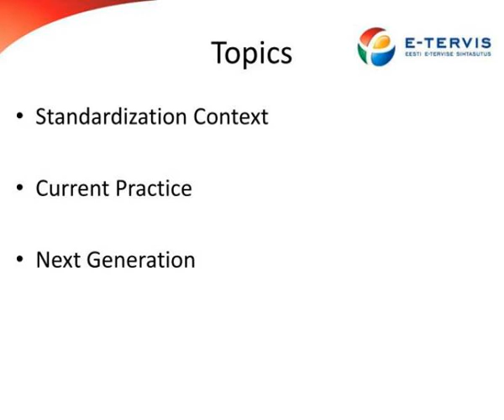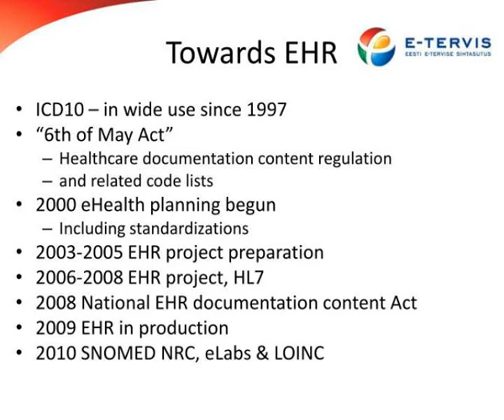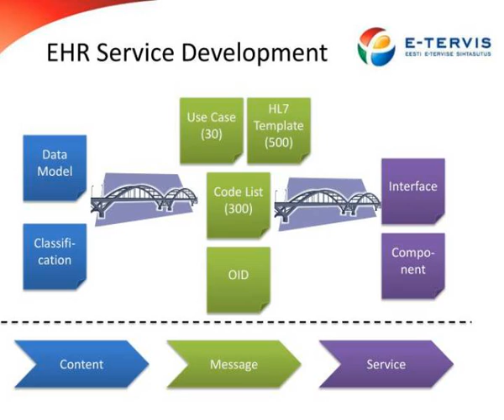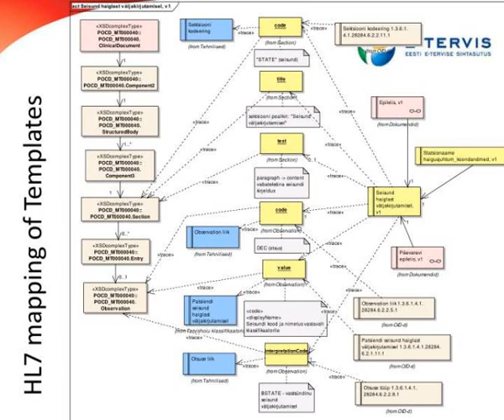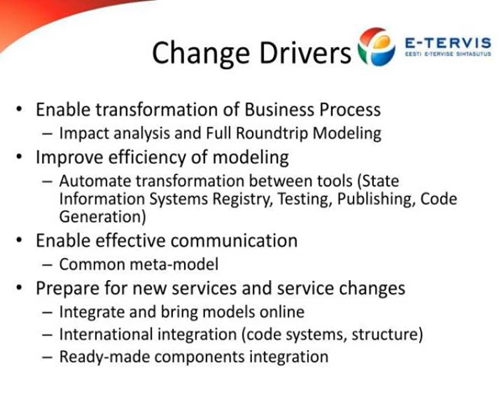standardization roadmap in ee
Standardization Roadmap in EE.  Janek Metsallik   Chief Architect  Estonian eHealth Foundation.  Topics.  Standardization Context  Current Practice  Next Generation.  Historic Context.  Estonian Ministry of Social Affairs  ICD10, NCSP  Estonian Health Insurance Fund Slideshow 2971885 by crete
 show1 : standardization roadmap in ee

 show2 : standardization roadmap in ee

 show3 : topics

 show4 : topics

 show5 : historic context

 show6 : historic context

 show7 : towards ehr

 show8 : towards ehr

 show9 : standardization is base for services

 show10 : standardization is base for services

 show11 : current practice

 show12 : current practice

 show13 : ehr service development

 show14 : ehr service development

 show15 : data model

 show16 : data model

 show17 : template model

 show18 : template model

 show19 : slide10

 show20 : slide10

 show21 : slide11

 show22 : slide11

 show23 : next generation

 show24 : next generation

 show25 : change drivers

 show26 : change drivers

 show27 : standardization evolution

 show28 : standardization evolution

 show29 : shared uml repository

 show30 : shared uml repository

 show31 : simplified notation